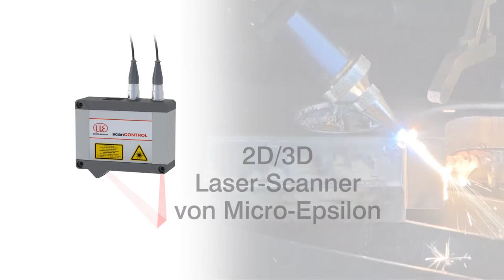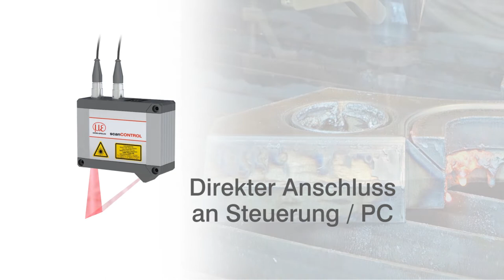3D Scan vor dem Plasmaschneiden